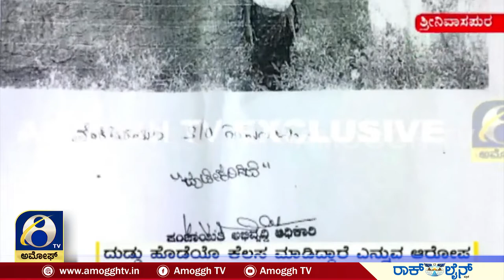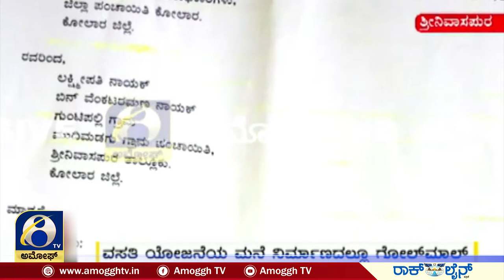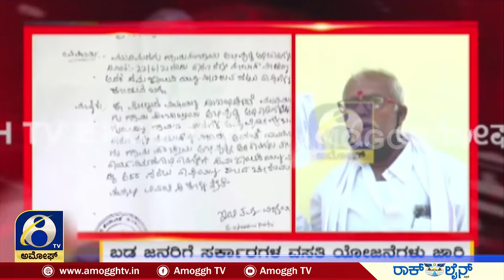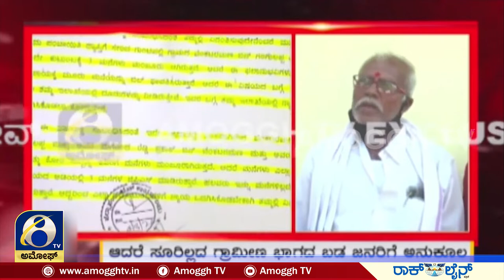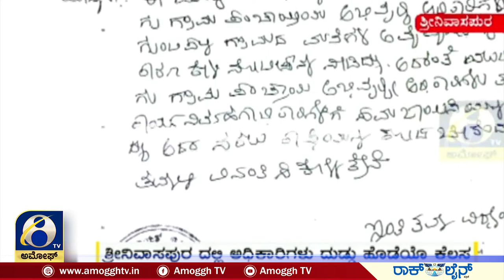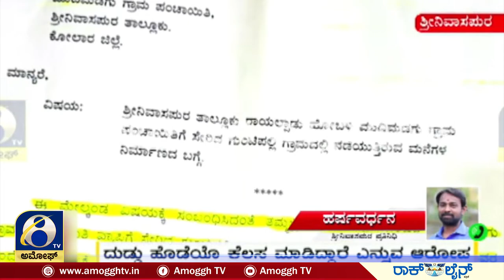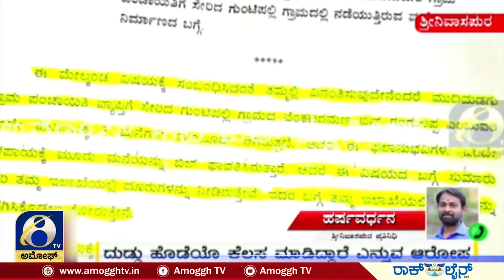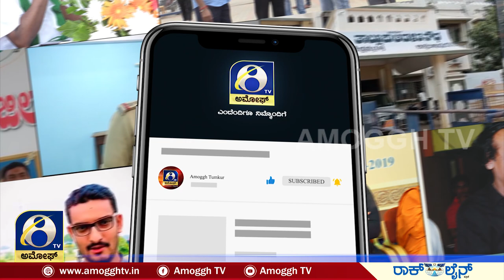SRINIVASPURA : ತಾಲೂಕಿನ ಒಂದೇ ಮನೆಗೆ ೨ ಬಿಲ್ ಮಾಡಿದ ಅಧಿಕಾರಿಗಳು | AMOGGH TV